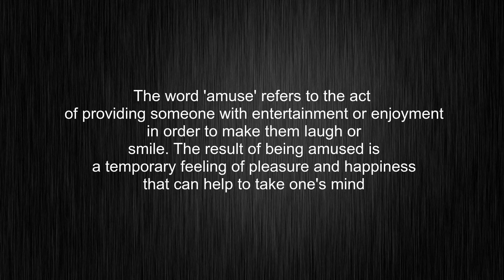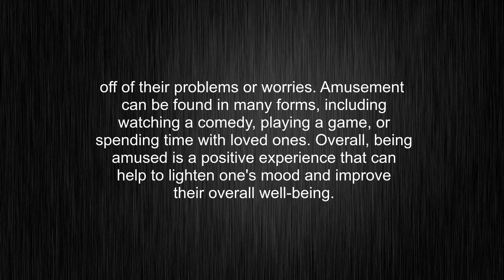What's the meaning of "Amuse", How to pronounce?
This video shows you What's the meaning of "Amuse", How to pronounce "Amuse", pronunciation guide and accurate definitions.